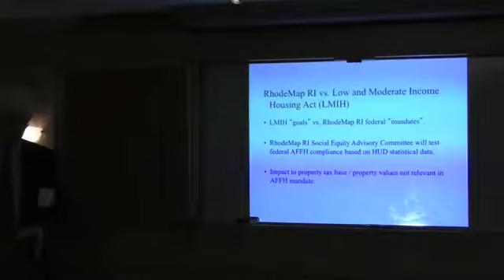Gary Morse balancing minority populations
Gary Morse talks about how HUD wants to integrate affluent communities